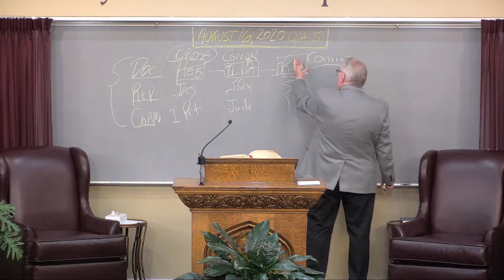Where Do Hebrews -- Revelation Fit?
Many believe that Hebrews through Revelation apply to the body of Christ... but do they?  Pastor Richard Jordan gives an excellent teaching on this subject.